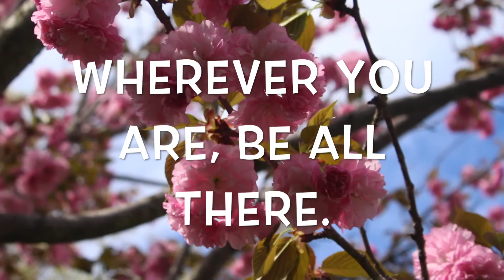Plus Size Spring Lookbook! | 2017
HEY LOVES!!

A HUGE SHOUTOUT TO MY FILMER BRIDGETTE!! Couldn't have made the video without her!

Outfit #2

Shirt- Burlington Coat Factory
Capri's- Jade Jeans (Don't know where I got them)
Shoes- Charlotte Russe
Bangles- BCF

Outfit #3

Shirt- Rue 21
Pants- Ross
Shoes- Ross

BEAUTY INSTAGRAM

Song 2-
Song 3-

Makeup Details

FACE

L'oreal Pro Glow
Covergirl pressed powder
Kat von d Shade and light
Tarte (celebrated)
Colourpop Spoon
Airspun
Maybelline concealer (Fair)

BROWS

Naked 2 Basics ( Primal)

EYES

MORPHE 350
NYX shimmer
ELF Fake lashes
DUO eyelash glue
Marc Jacobs liner

xoxo